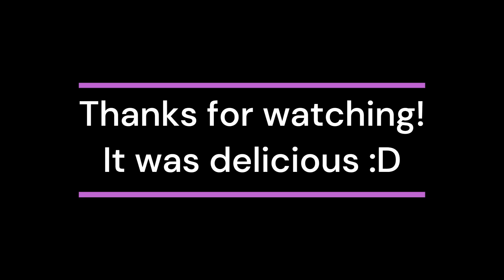BAKING | Double Decker Nachos (ASMR)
These fully loaded chicken nachos are INCREDIBLE!! I fully improvised the recipe, but that's what nachos are all about anyway! Enjoy and let me know if you try making it!